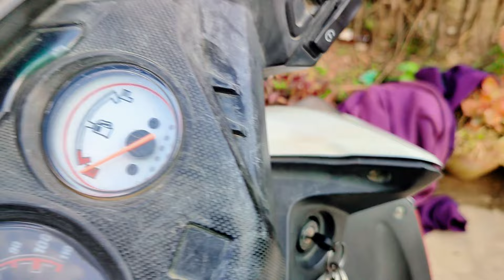My First Vlog in Dang Nepal My Home || Behind The Scenes (TikTok) || Hemant Pandey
Thanku